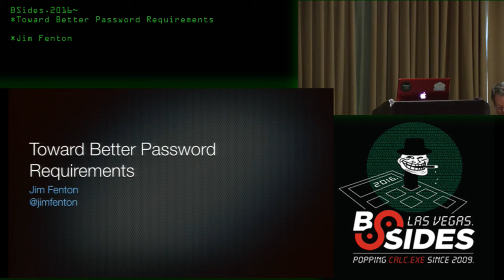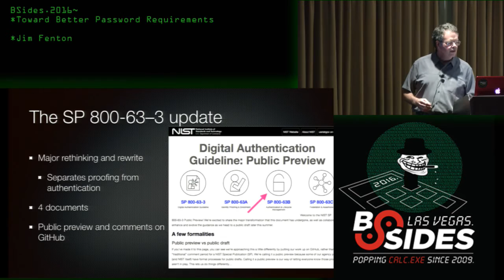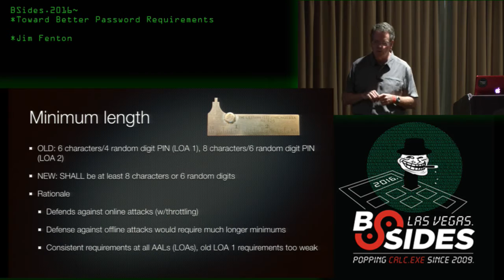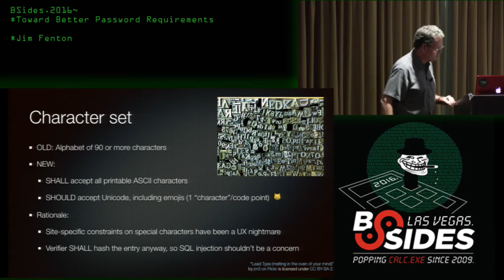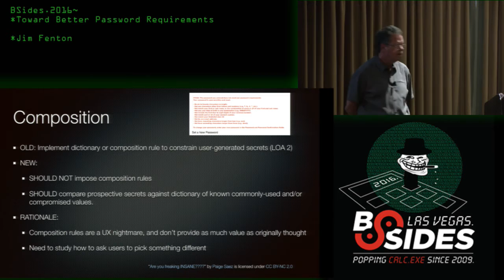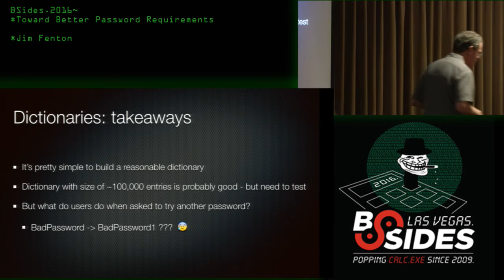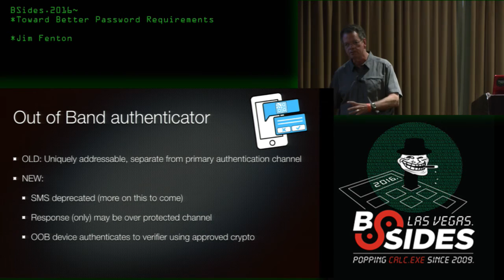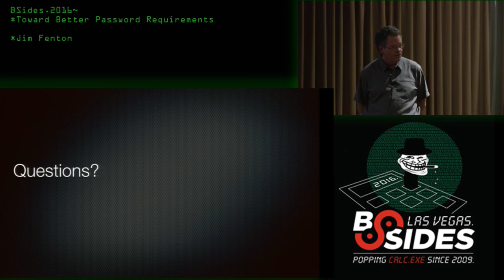Toward Better Password Requirements - Jim Fenton